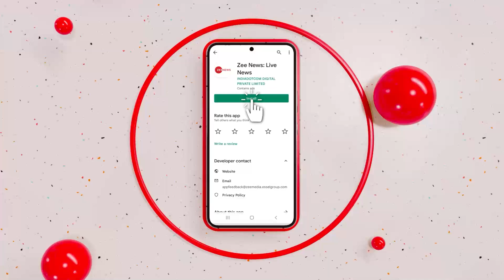Breaking News : महाराष्ट्र के अंबरनाथ में अंधाधुंध फायरिंग से दहशत| Maharashtra News | Hindi News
महाराष्ट्र के अंबरनाथ में अंधाधुंध फायरिंग हुई है. दिन दहाड़े हुई इस घटना से इलाके में दहशत फैल गई है. गाड़ियों में सवार कुछ लोग लगातार फायरिंग करते हुए दिखाई दे रहे हैं.

There has been indiscriminate firing in Ambernath, Maharashtra. Panic has spread in the area due to this incident which happened in broad daylight. Some people riding in vehicles are seen firing continuously.